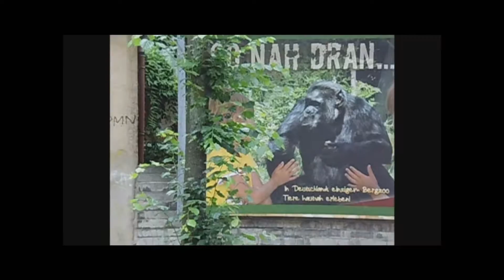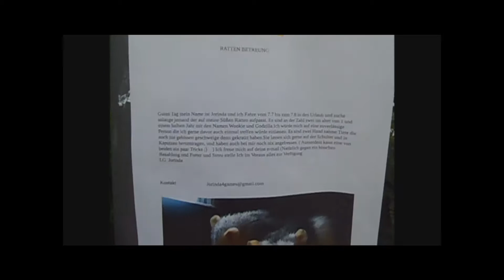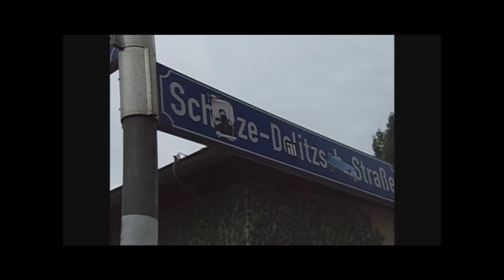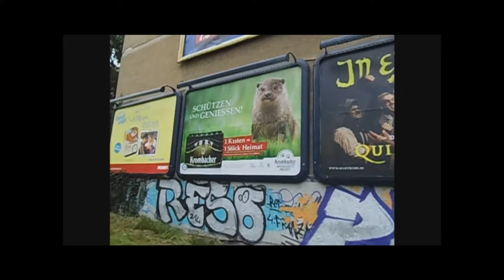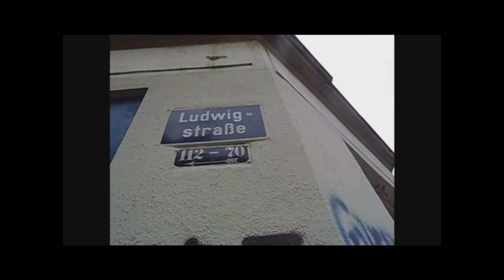WOHIN ? Radtour Leipzig Schönefeld in die City WERBUNG Juli 2016